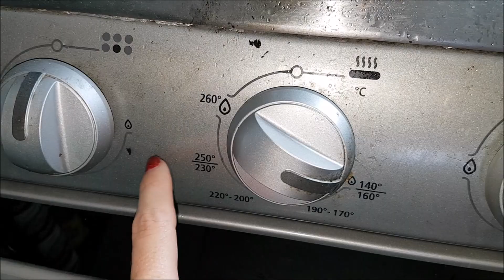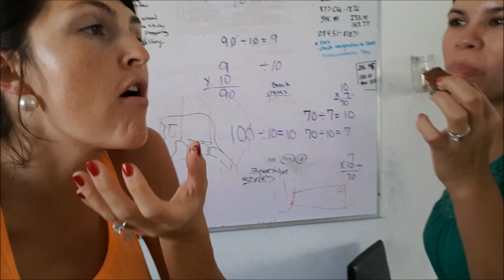Christmas Crack! (Episode 124)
My oven finally reaches the measure of its creation in the cooking of Christmas Crack, a decadent candy recipe that even the most challenged kitchen-etts can successfully create. Starling ponders life's questions and tries to decide if being a frugal hoarder is worth the sacrifice. He decides, that yes, it it.